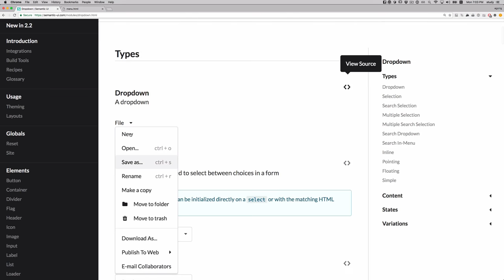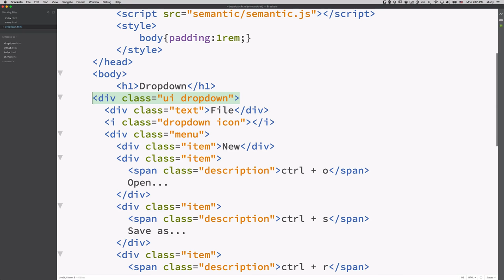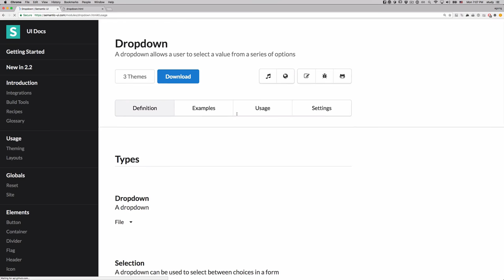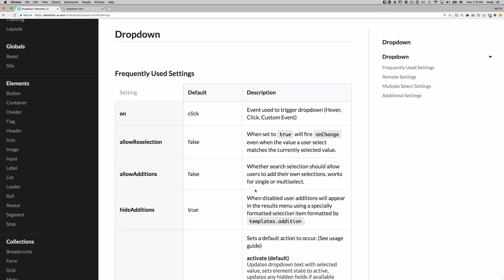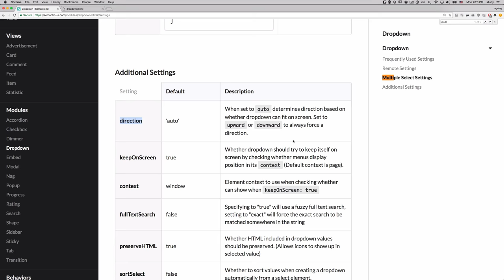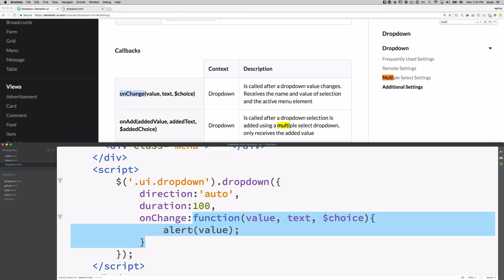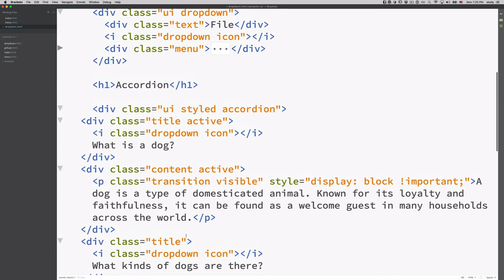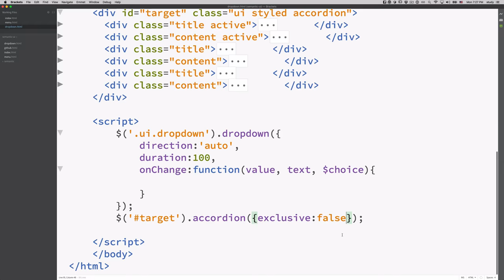Semantic ui 4 - 자바스크립트가 필요한 컴포넌트